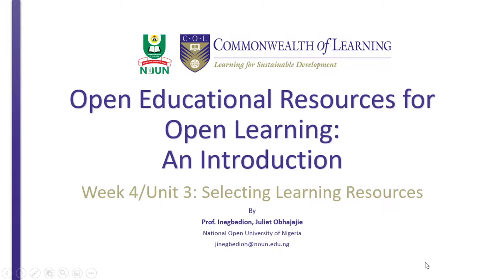Week 4 Unit 3 Selecting Learning Resources